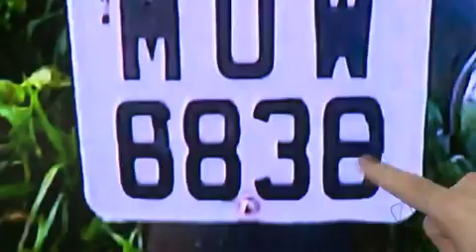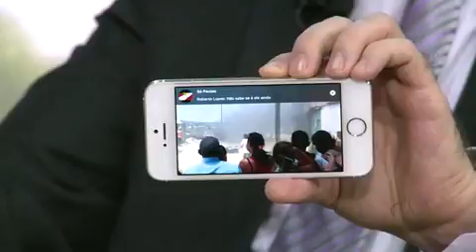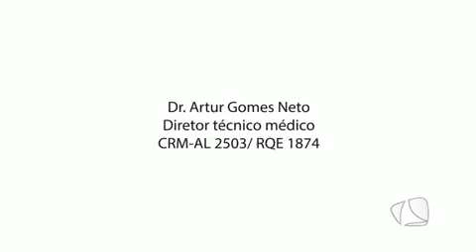A VEZ DO POVO 23.09.15